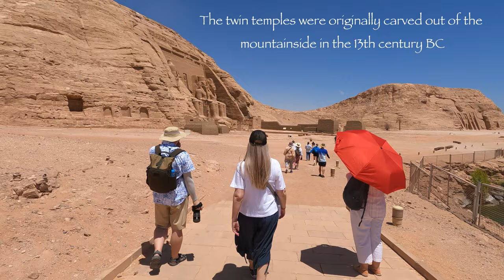Philae Temple & Abu Simbel, Aswan Egypt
Today we travelled to the Philae Temple Complex, which was absolutely amazing. So much history to unpack in one day. After the Philae Temple, we checked into our hotel (Mövenpick Aswan) for the night and watched a beautiful sunset over the Nile.

The next day we were up nice and early for a 3hr bus ride to Abu Simbel, the long bus ride was certainly worth it. Abu Simbel is simply incredible, a testament to Egyptian Architecture and ingenuity. We found it fascinating to learn about the Egyptian culture and traditions dating back thousands of years and witness the breathtaking beauty of these ancient structures.

Video Chapters:

00:00 - Channel Introduction
00:21 - Flight to Aswan
00:34 - The Philae Temple Complex
04:26 - Boat ride to Mövenpick Aswan
04:56 - Room Tour Mövenpick Aswan
05:27 - Nile River View
05:46 - Bus to Abu Simbel
06:17 - Abu Simbel
07:20 - King Ramses II
09:09 - Four Gods
10:24 - Queen Nefertari
02:13 - Our Boat, Steigenberger Royale Cruise
12:21 - Room Tour (Steigenberger Royale Cruises)
12:57 - Beautiful Sunset on the Nile
13:10 - Outro